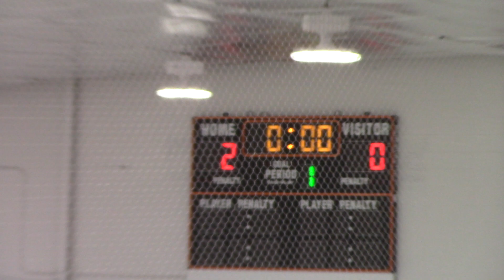20240120 PeeWee Orange vs Athens Bobcats G1 P1